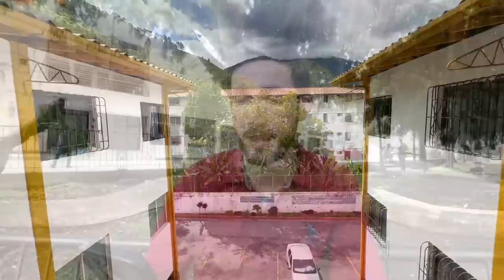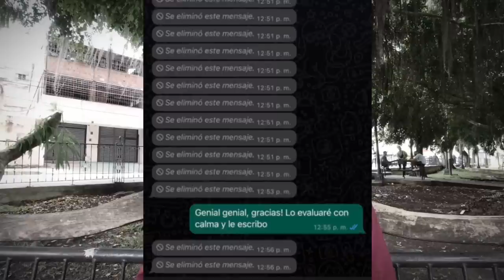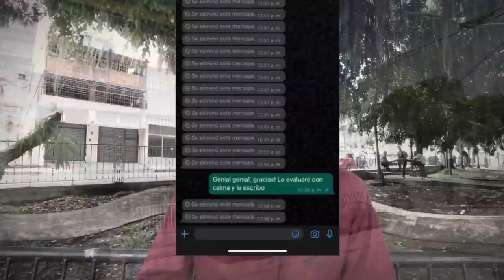¡Este es el INCREÍBLE PRECIO de los Apartamentos en Venezuela! 2023 🏡😱🇻🇪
Estos son algunos de los precios de los apartamentos en Venezuela, precios que van desde los 3000 hasta los 25000 dólares, la crisis ha provocado que este sea el mejor momento de la historia de Venezuela para comprar apartamentos, casas, edificios y más propiedades, este es el video de precios de apartamentos más reciente del 2023 y pronto estará disponible el precio de los apartamentos en Caracas, Valencia y Lecheria, para extranjeros y venezolanos estos precios en los inmuebles son una gran oportunidad que dejan quienes se han ido del país

Colaborar con el crecimiento del Canal:                        🔸 Binance Pay: 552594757